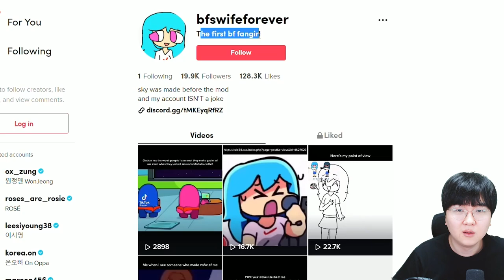찐남친 사생팬 스토커가 떴다 ㄷㄷㄷ 개무서움 ㅠㅠ [ 프라이데이 나이트 펌킨(Friday Night Funkin) ] l 휴지(HueZ)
편집 : 크로노

1. 빠놀이(등수놀이) X
2. 욕설 X
3. 상대방 까내리기. 기분 상하게 하는 말들 X
4. 친목질 X - ex) 댓글로 서로 대화, 개인정보 및 신상 물어보기 등등